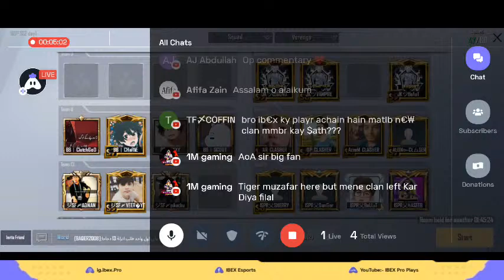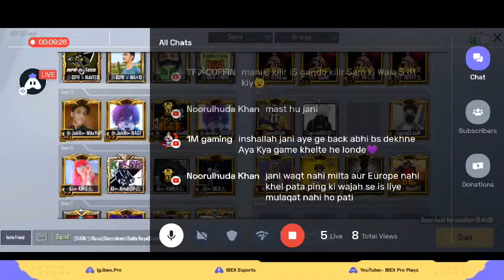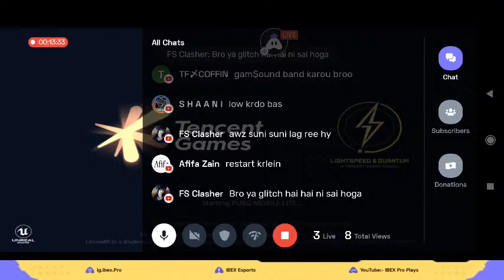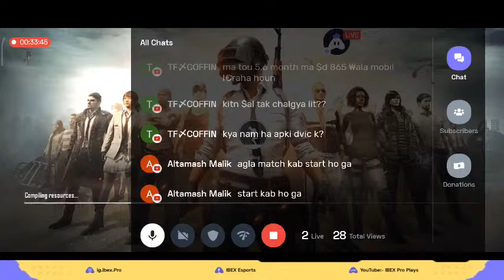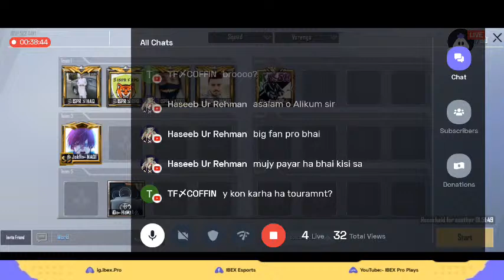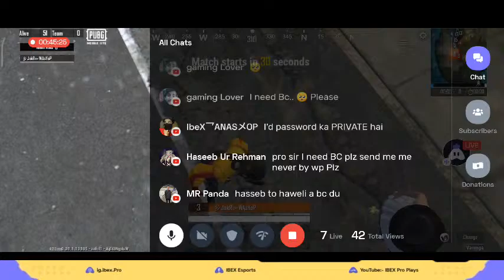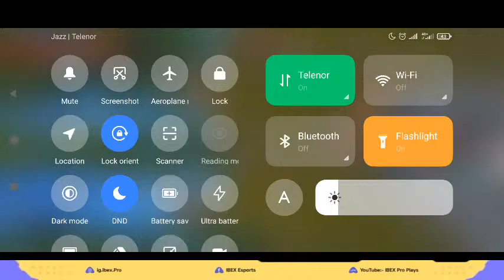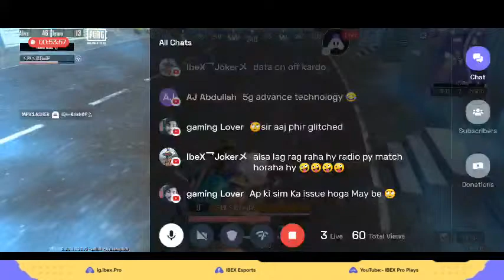BOP PUBG Lite Scrims Season 12 | DAY 1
UPI Id: YouTube:- IBEX Pro Plays